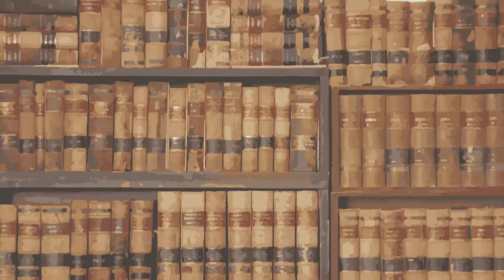Pensat i Dret: La tributación de las grandes multinacionales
Autores:
Alfredo García Prats, Catedrático de Derecho Financiero y Tributario UV
José María Peláez Martos, Inspector de Hacienda del Estado
Ramón Marzal Doménech,  Inspector de Hacienda del Estado

En esta actividad de innovación educativa un profesor de Derecho tributario y dos Inspectores de Hacienda del Estado, expertos todos ellos en tributación de las grandes multinacionales, dialogan sobre las carencias del sistema de fiscalidad de estas, se destacan los avances que se han producido al respecto y se proponen fórmulas para lograr un gravamen más justo de las grandes multinacionales.